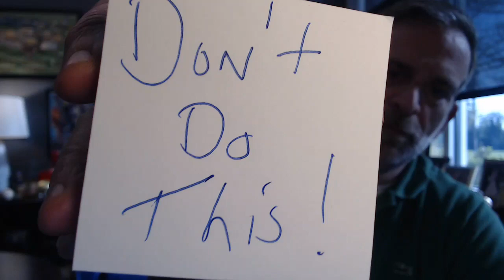Legal Tip: Can Property Management Agreements Contain a Binding Clause if Property is Listed?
I am seeing more property management agreements that contain a provision which says if the landlord sells the property at some point defined in the contract, then the property owner either will hire the property management company's agent as the listing agent or they will pay a percentage to the company when the property sells. But is this legal. Listen to learn more.

Gary

* Gary serves on the South Carolina Real Estate Commission as a Commissioner. The opinions expressed herein are his opinions and are not necessarily the opinions of the SC Real Estate Commission. This podcast is not to be considered legal advice. Please consult an attorney in your area.